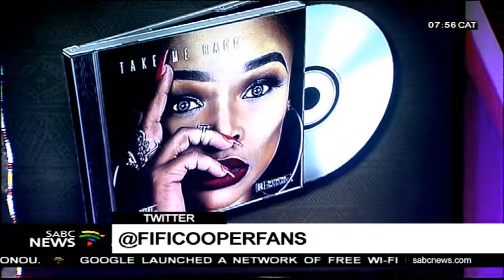Fifi Cooper graces Morning Live studios